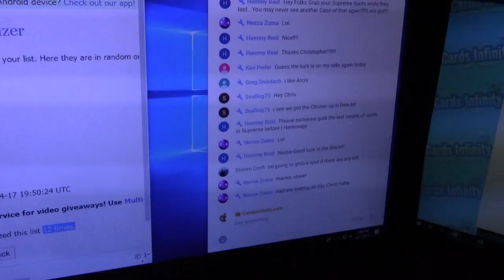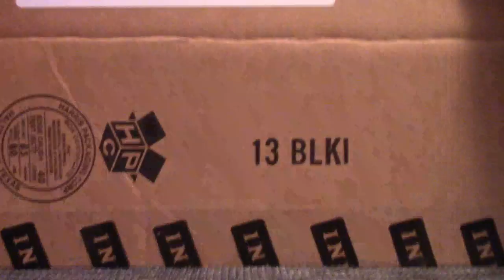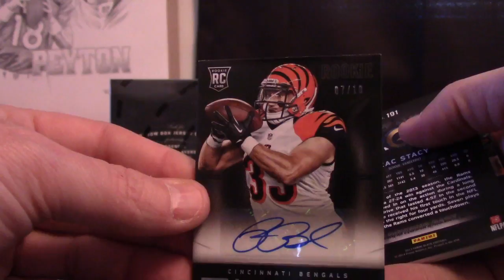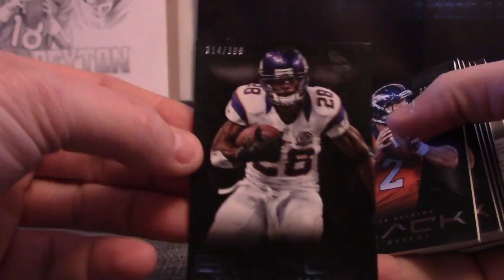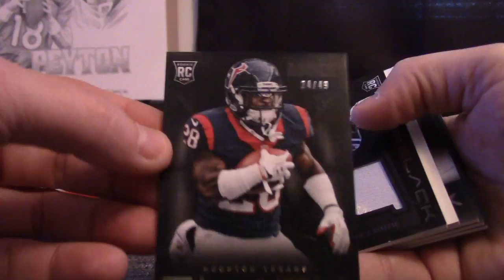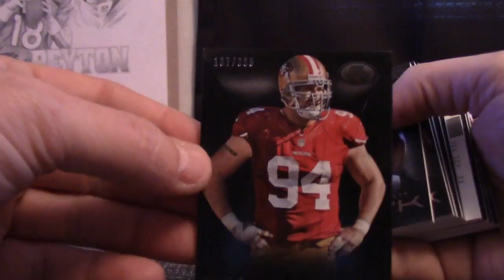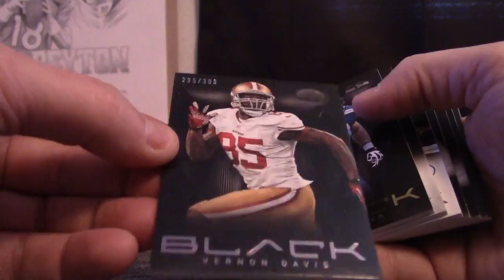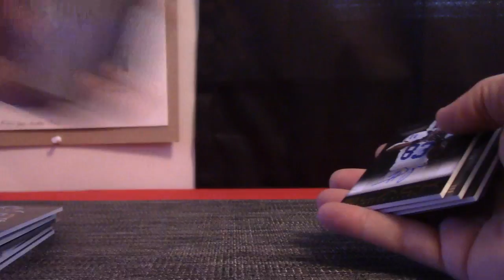2013 Panini BLACK Football 5 Box Case 'Serial s' GB # 2